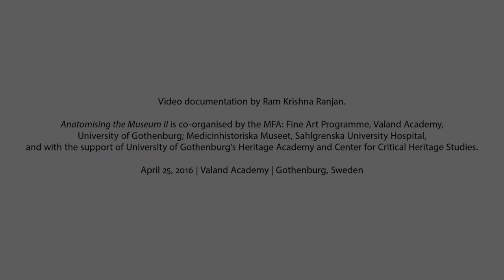Anatomising the Museum II – Contemporary Art and Museum Intervention, Part I – Introduction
ANATOMISING THE MUSEUM II – Contemporary Art & Museum Intervention, Part I.

In this video: Welcome Introduction by Jason E. Bowman and Lisa Sputnes Mouwitz.

Documented by Ram Krishna Ranjan, on April 25, 2016.
X-library, Valand Academy
Gothenburg, Sweden

With: visual anthropologist Dr. Alyssa Grossman (University of Gothenburg, SE) on approaching ethnographic museums as sites of memory; senior researcher curator Dr. Henrik Holm (National Gallery of Denmark) on artists’ interventions in The Royal Cast Collection in Copenhagen; reader in Art History and Theory Dr. Joanne Morra (University of the Arts, UK) on artists’ interventions in the London and Viennese Freud Museums; senior lecturer in Art, Design and Museology Dr. Claire Robins (UCL Institute of Education, UK) on the pedagogical implications through artistic interventions deployed in museums to reinterpret and critique collections and practices; and representatives of Liberate Tate (via Skype) on creative disobedience tactics between multiple environmental and economic systems and Tate.

Following from a precursory seminar in Fall 2015, Anatomising
the Museum II further probes the effects of interventions and incisions in museum collections and practices by contemporary artists. It responds to the increased practices of creative interpretation, intervention and potential disobediences; and critical curating and quasi-curatorial methods by artists as impulses generated by institutions, curators, artists, educators, ethnographers and academics towards revisioning and repurposing museums and their collections through convergence of art and heritage criticality.

Each year first year students of Valand Academy’s MFA: Fine Art Programme conduct an investigative approach to a specific context or site resulting in public exhibition. In recent years this has included: an archeological dig (2015), a schoolhouse in a depopulated town (2014) and a stately home (2013). These projects have been supported by EU funding, philanthropy, regional and city funding and often by the Heritage Academy and Critical Heritage Studies Department at the University of Gothenburg and its Student Union.

ANATOMISING THE MUSEUM II is co-organised by the MFA: Fine Art Programme, Valand Academy, University of Gothenburg; Medicinhistoriska Museet, Sahlgrenska University Hospital, and with the support of University of Gothenburg’s Heritage Academy and Center for Critical Heritage Studies.